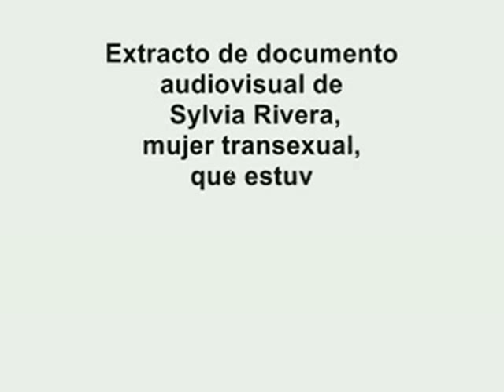Sylvia Rivera todavía la recordamos...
VIDEO TRADUCIDO, SUBTITULADO, MONTADO Y EDITADO POR ANDREA MUÑIZ

Sylvia Rivera mujer transexual, explica que ocurrió realmente el 28 de junio de 1969 en el bar Stonewall Inn en Nueva York, es la causa por la que se reivindica en todo el mundo el 28 de junio el día del Orgullo ITLGB Q+ (Intersexuales, Transexuales, Lesbianas, Gays, Bisexuales, Queers y +) (Subtítulos en Español)